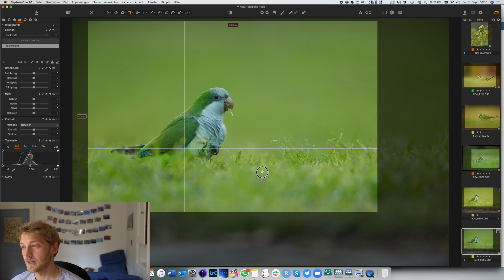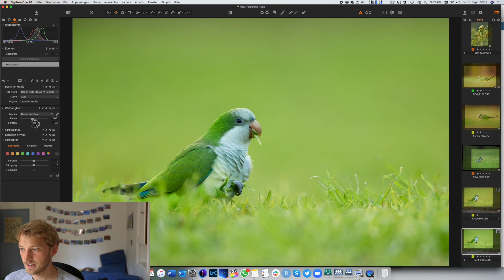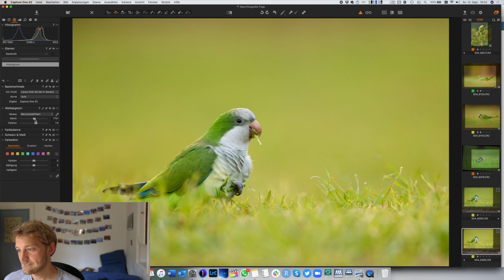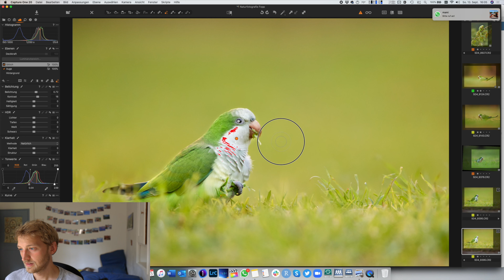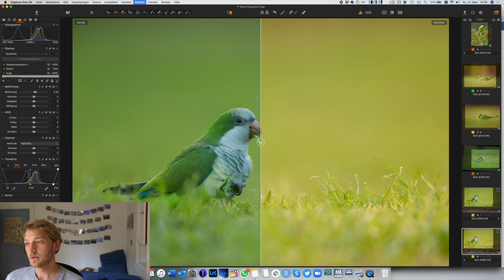Digitaler Workflow - Teil 3: Bildbearbeitung meiner Vogelfotos in Capture One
In diesem Video möchte ich zeigen, wie ich meine Vogelfotos normalerweise bearbeite. Zur Bildbearbeitung setze ich ein MacBookPro 16“ mit Capture One als Bildverwaltungs- und bearbeitungssoftware ein. Falls ihr weitere Tutorials zu Bildbearbeitung, Bildverwaltung , Speicherung oder Backup-Management sehen wollt, so lasst es mich in den Kommentaren wissen und abonniert meinen Kanal, um keine weiteren Videos rund um die Tier- und Naturfotografie zu verpassen!